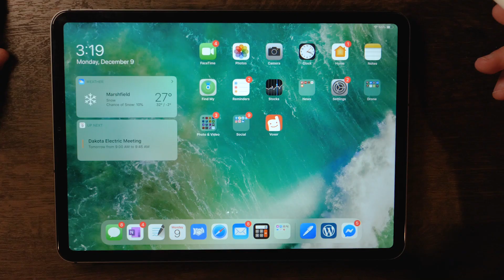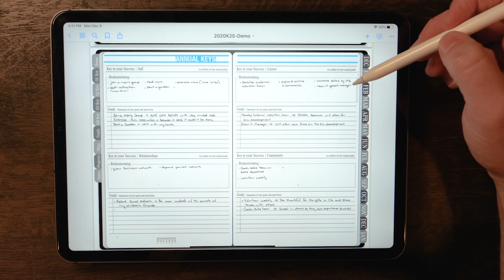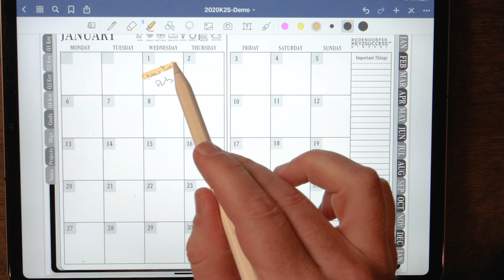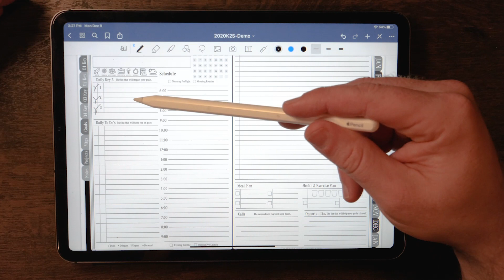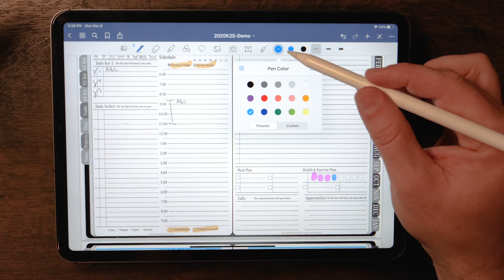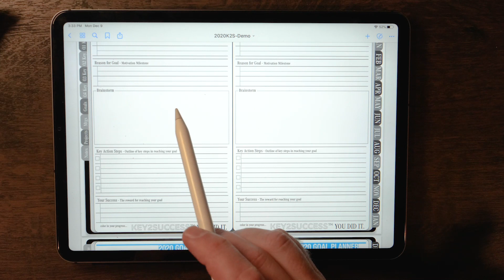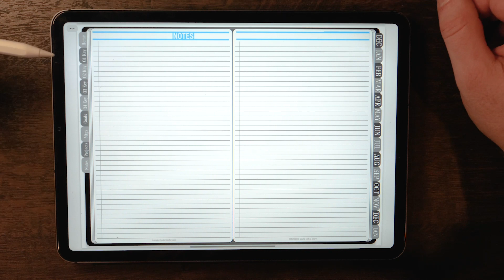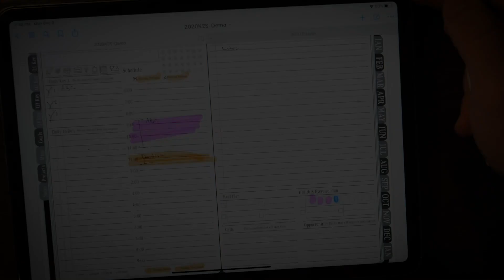2020 Digital Planning with GoodNotes Planner | key2success planner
Digital Planning is taking shape in 2020 with the release of the 2020 digital planner for GoodNotes. The Key2Success Planner is for 2020 is not available as a pdf annotation file, that you can import directly into GoodNotes, Noteshelf, and many other apps.